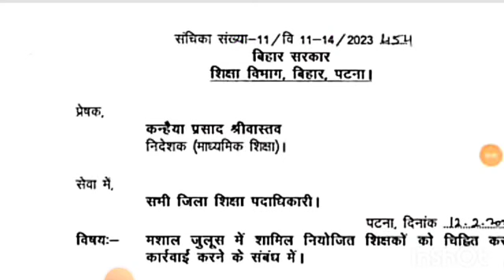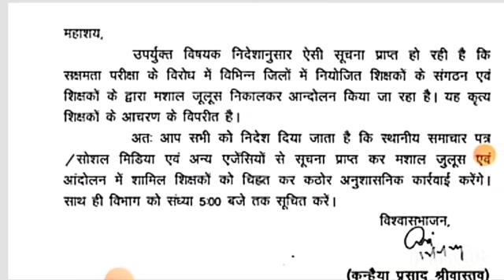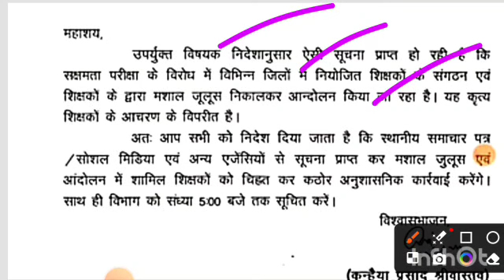बिहार शिक्षा विभाग से बड़ी 🤔 अपडेट्स || बिहार शिक्षा विभाग related latest updates 👆